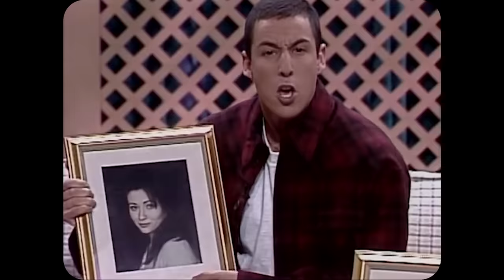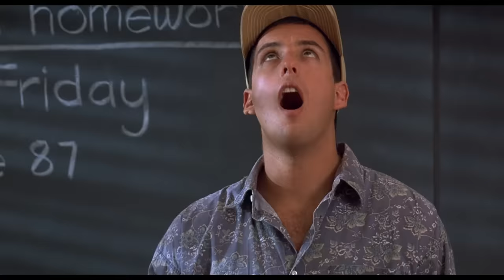The Real Reason SNL Had No Choice But To Fire Adam Sandler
Saturday Night Live has been a staple in comedy for over 40 years.  With a long list of heavy hitters that have come through the doors of Studio H at 30 Rock, SNL has maintained a level of success never seen in another sketch comedy show.  Though one of it's most successful alumni, Adam Sandler, was fired after just a few short years on the show.  Leaving SNL behind, Adam Sandler became one of the biggest movie stars on the planet.  But how did Sandler make all this possible?

Written by Chris Teregis
Edited by Dan Smiley